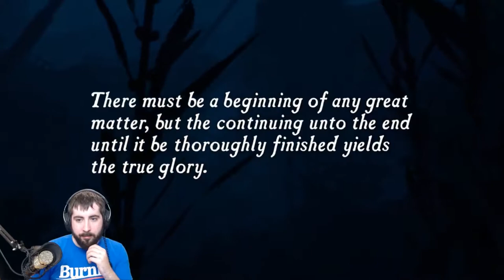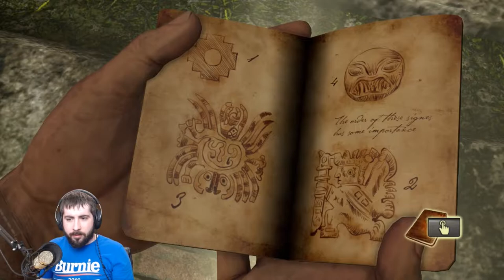Uncharted: Drake's Fortune - Part 1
Having bought the game over a year ago, Thomas finally got around to starting Uncharted: The Nathan Drake Collection!